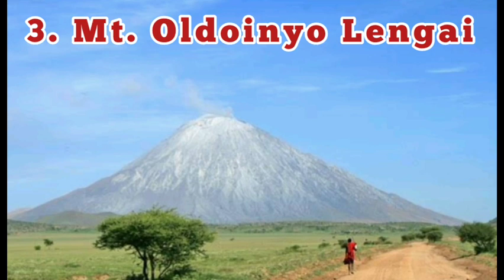The 6 Mountains of Tanzania you Want to Climb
Tanzania is quite a unique country found in the East African region.The Beautiful country is a tapestry of colors, flavors, and sights. This country is rich in wildlife, paradisiacal islands with sun-soaked beaches, and  there is so much more to Tanzania than what you’d expect. In this exquisite land, find the famous Tanzania Mountain named Kilimanjaro.

There are some jaw-dropping sights at every corner when you’re on Tanzania Safari, but if it’s an amazing view you’re after then look no further than the region’s mountains, which are the business of this video.

#1. Mount Kilimanjaro. (5895m).

Mount Kilimanjaro is the famous African Mountain  In Tanzania at 5,895 meters above sea level and which is the highest mountain in Africa.The mountain touches the clouds of the African sky, which is the breathtaking peak of this part of the world. Also, one amazing fact is, there are almost 30,000 or more mountain climbers who attempt Climbing Mount Kilimanjaro out of which around 60% make it to the top.

The views at the top of Mt. Kilimanjaro entice thousands of trekkers to the roof of Africa every year and are completely worth the time and effort.

In climbing Mountain Kilimanjaro, there is no single “best route” so when selecting a path to climb; it all comes down to your previous experience along with fitness, the time of the year, and personal preference.
The Marangu Route is one of the oldest on the mountain and often referred to by locals and climbers as the “Tourist Route” or known as the “Coca-Cola Route” as it is the most popular route.

#2. Mount Meru. (4565m).

Mount Meru situated in Arusha National Park and which is Tanzania’s second-highest peak is often lost in the shadow of Kilimanjaro, but these rugged slopes offer an exciting journey like no other.

If you want to get a great Adventure Trekking experience, Mount Meru can be the answer to your question. This Tanzanian Mountain is perfect for climbers because Meru is lower than Kilimanjaro, which means you can trek easily.

This is generally considered as a “warm-up” to Kilimanjaro. Mount Meru is also the fourth- highest mountain on the continent. Basically, the reward for reaching this summit is unparalleled.

The ascent begins in a savanna, taking intrepid travelers through lush forest on the mountain’s lower slopes, rising through picturesque glades, and finishing with an exhilarating walk along the knife-edge of Meru’s (dormant) volcanic crater rim.

Actually, the hikes are geared more toward hikers than climbers. Along with this, the paths lead travelers over an array of landscapes, brimming with elephants, giraffes, and buffalos.

Mount Meru is also climbed all year-round, but it’s best to plan your trip during the dry season, from June to the beginning of March.

#3. Ol Doinyo Lengai (2962m).

Have you really, ever thought of yourself as brave enough to climb an active volcano?  If so, then Ol Doinyo Lengai offers you a chance of a lifetime!

At a prime location in the eastern Rift Valley, this fiery peak offers astonishing and breath-taking views. The impressive Mountain in Tanzania, which dominates the whole plain, represents a great beauty due to its peculiar, almost perfect conical shape of about 1,600m base diameter, and with the summit at 2,768m  above sea level.

Its slopes have been formed by compacted ash for many years, and its deep ravines, cracks, and white lava flows are clearly visible from any spot, giving it an inhospitable and majestic appearance at the same time.

Because it is an active volcano, it’s very warm there, so make sure you bring enough water. To get a unique, wonderful view of Tanzania, climb Ol Doinyo Lengai before sunrise.

#4. Usambara Mountain. (2289m).

This Mountain is one of Tanzania’s most underrated attractions, home to a plethora of wildlife, verdant tea plantations, and numerous scenic viewpoints.

Usambara Mountain is not only a vibrant location but also a diverse location to admire and is often said to be the pinnacle of beauty in Tanzania and a true gem of Africa.

The mountains are known for their comfortable climate all year round, the best time to visit is between June and November, the dry season. This is an innovative way to see the local area and experience the hospitality of Tanzanian people.

#5. Mount Hanang. (3417m).

The peak has an elevation of 3,420 m. above sea level. Basically, this mountain is located in Manyara Region, Hanang district. This is the fourth-highest mountain in Tanzania and if you count the three peaks of Kilimanjaro as one mountain.

Mount Hanang Nature Forest Reserve has an area of 58, 66 km square protecting an enclave evergreen montane forest on the mountain’s higher slopes.

#6. Udzu'ngwa Mountains. (2579m).